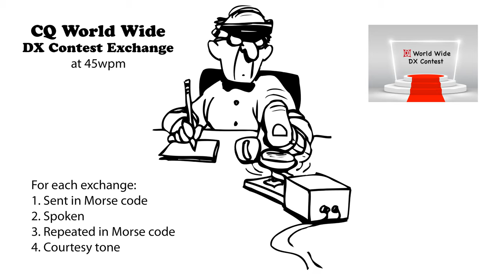CQ WW DX Contest Exchange 45wpm